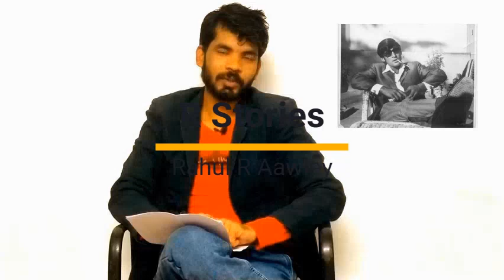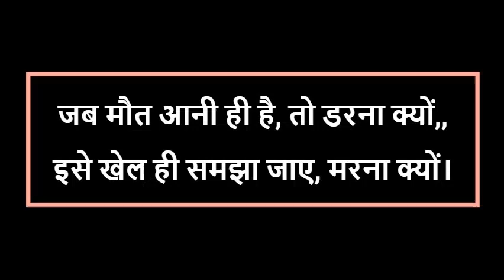Ravindra Kaushik। Black Tiger। RAW। Black Tiger Story। Full Story Of Ravindra Kaushik। Indira Gandhi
Ravindra Kaushik was an Indian Research and Analysis Wing agent who lived undercover in Pakistan before he was jailed and died. full story With Rahul Singh